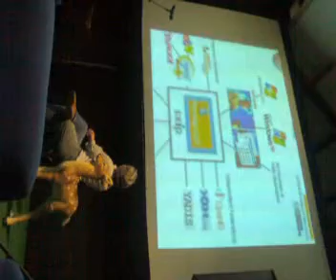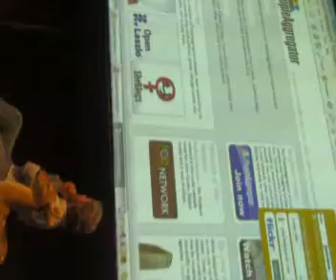Picnic 06 Amsterdam Marc Canter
Crossmediaweek.org Amsterdam Marc Canter on People Aggregator